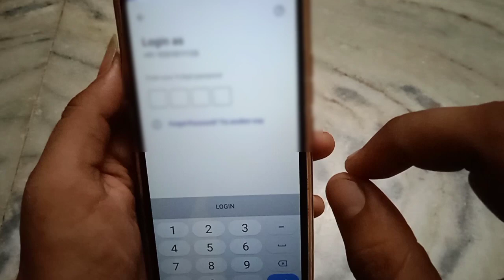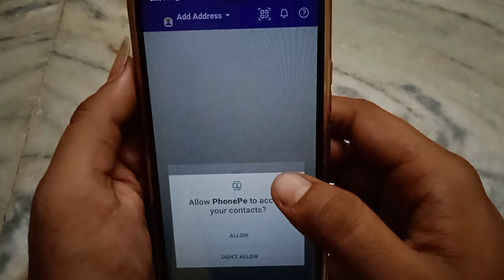phonepe me login kaise kare!! how to login in phonepe!! phonepe app me login karna sikhe!!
phonepe app me login karna sikhe
how to login in phonepe
phonepe me login kaise kare
phonepe app me login kaise kare